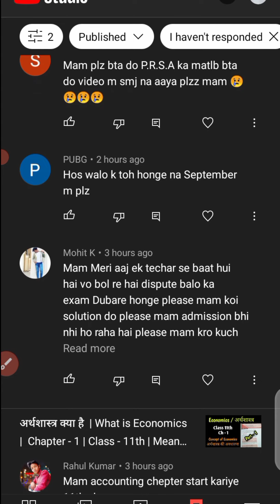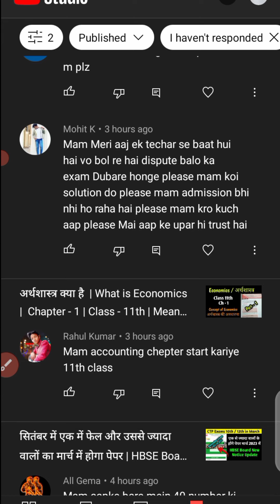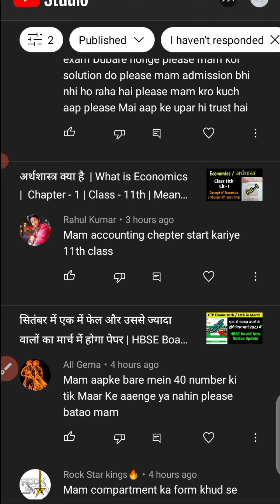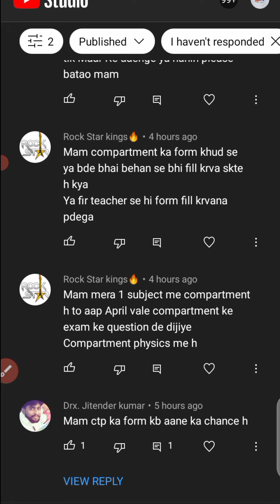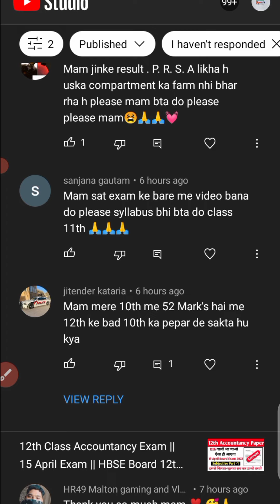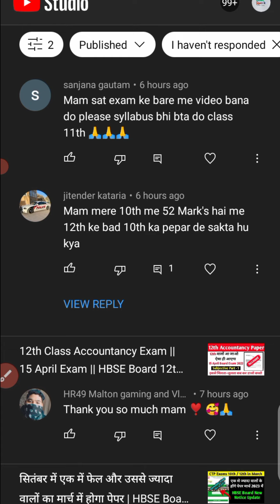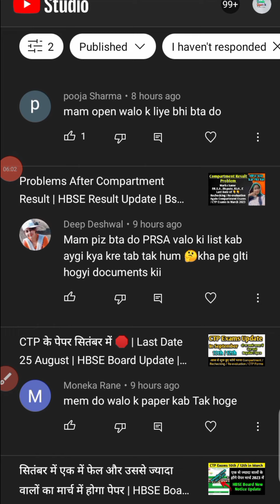सबके सवालों के जवाब | HBSE 10th / 12th Board Exams | Compartment / CTP Update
सबके सवालों के जवाब | HBSE 10th / 12th Board Exams | Compartment / CTP Update ‎@World of Kusum

online study , online study course , online LLB course, online classes, online nursing course, online PhD course, online courses .

2022, hbse, hbse board news, hbse board news today, 10th class board exam news today 2022, hbse 12th class board exam 2022, hbse 10th class board exam 2022, hbse

HBSE Board 🔴🔴
Hi students
Myself Kusum
This group is for solving students problems related to study and their future 💐💐💐

2022, hbse, hbse board news, hbse board news today, 10th class board exam news today 2022, hbse 12th class board exam 2022, hbse 10th class board exam 2022, hbse